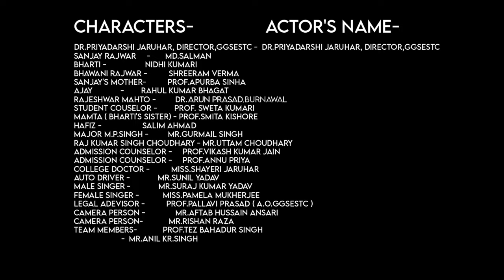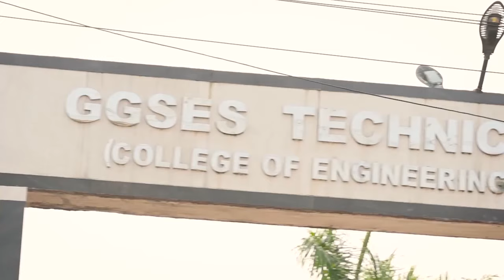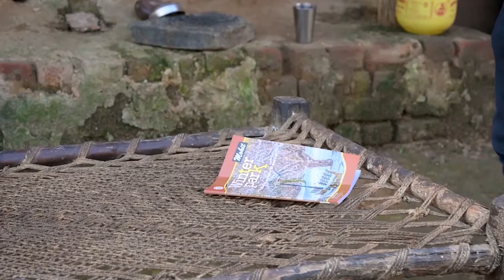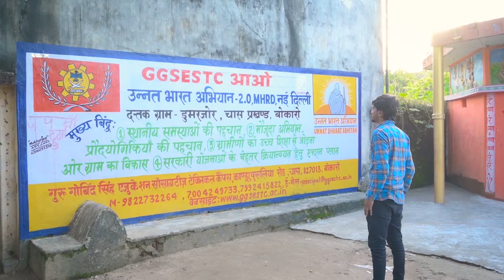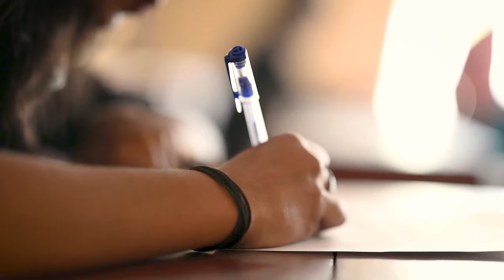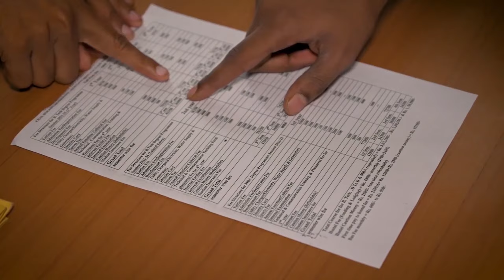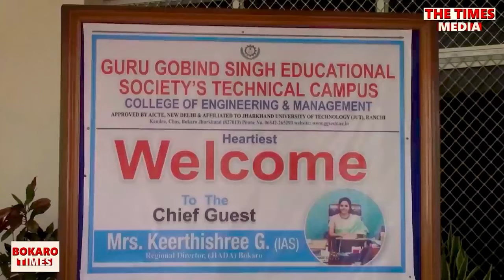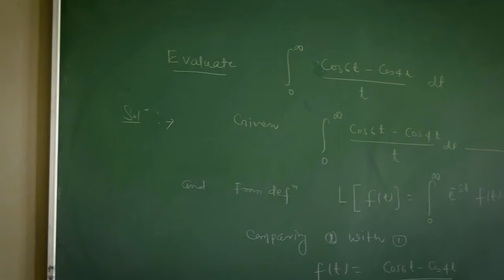Spandan film's Premiere Show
Premiere Show of Spandan film is on 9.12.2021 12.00 noon onward @ Guru Tegbahadur Auditorium, GGSESTC. 37 minutes film 'Spandan' participated and was shortlisted and screened in the fiction category at the 5th National Film Festival on Rural Development held at National Institute of Rural Development and Panchayati Raj (NIRDPR), Hyderabad.
स्पंदन फिल्म का प्रीमियर शो (वृत्तचित्र फिल्म)